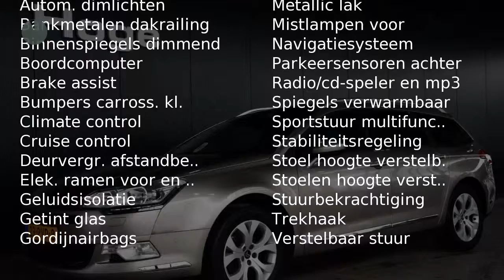Citroën C5 Tourer 2.0 HDI TENDANCE Airco ECC Cruise control Navigatie Licht metaal PDC Rijklaarprij